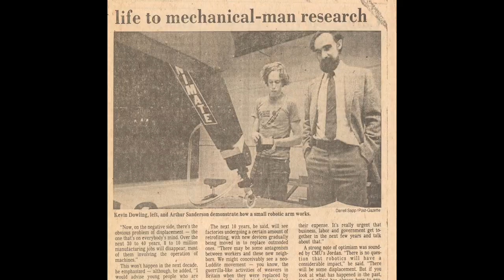Collaborative with Spencer Krause - E50 - Kevin Dowling (Roboticist and Tech Business Executive)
Kevin Dowling has worked all over the robotics and tech space, most recently as the CEO of Kaarta. Being on the cutting edge of robotics, taking a company through a major acquisition, starting the Pittsburgh Robotics Network, and more - Kevin has lived a career that most of us only see in movies. Not only that but he is honest, humble, and down-to-earth. Please do not miss this episode.